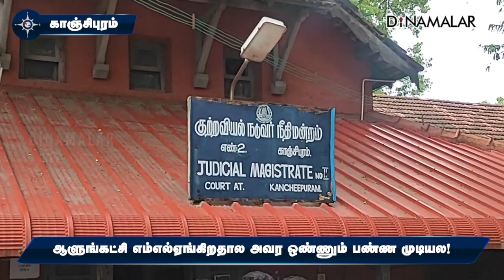என் வீட்டு பக்கம் கூட போக முடியல... எம்எல்ஏ வேல்முருகன் முன்னாள் மனைவி பேட்டி | TVK Velmurugan MLA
தமிழக வாழ்வுரிமை கட்சி தலைவர் வேல்முருகன் எம்எல்ஏ, மனைவி காயத்ரி கருத்து வேறுபாட்டால் பிரிந்தனர். இவர்கள் சம்மந்தப்பட்ட வழக்கு காஞ்சிபுரம் கோர்ட்டில் நடக்கிறது. 2 பேரும் விசாரணைக்கு ஆஜராகினர். விசாரணை தள்ளி வைக்கப்பட்டது.

வேல்முருகனிடம் இருந்து தனக்கு விடுதலையும் பாதுகாப்பும் வேண்டும் என்று காயத்ரி சொன்னார்.